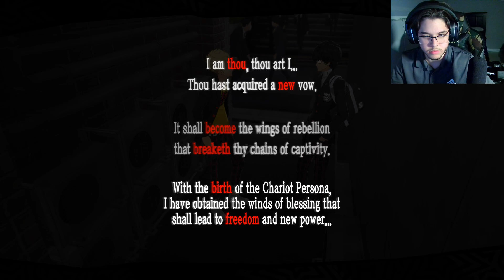PERSONA 5 Part 3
I got lots of new things to check our next time